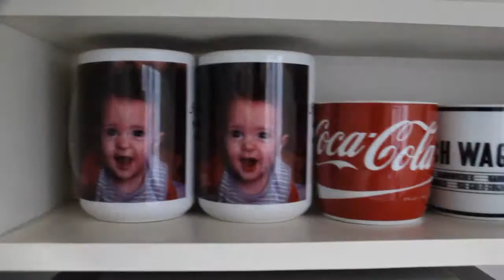VEDA 28 - COLEÇÃO DE CANECAS!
Oii oii oii gatas garotas! Eu passei quase um ano prometendo esse tour pela minha coleção de canecas e finalmente, ele está aqui!
Espero que gosteeeem :)

Ainda não conhece o blog?